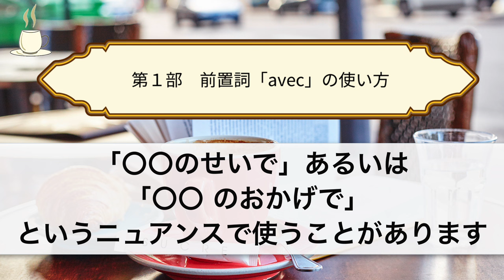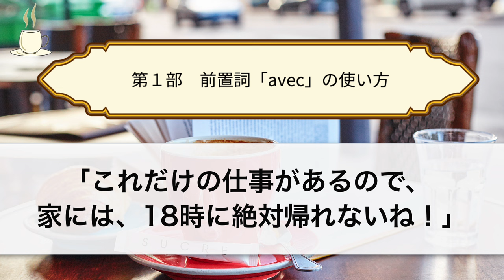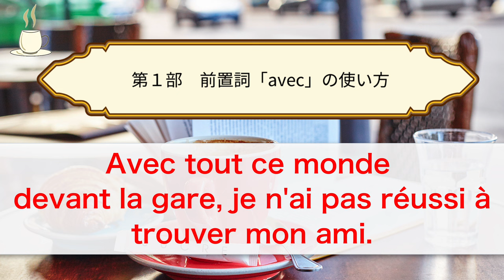【フランス語】こんな場合にも使う、前置詞「avec」 [♯517]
アンサンブルアンフランセ講師のJosephです。前置詞「avec」は、最もよく知られている用途は、誰かや動物と一緒に何かをするときです。今回はもう少し、難しい使い方を学びましょう

00:00 タイトルコール
00:17 冒頭の挨拶とJoseph先生の飼い猫のお話
03:43 第１部　前置詞「avec」の使い方
12:26 第２部　オンラインフランス語グループレッスンについてご紹介

★517回 フランス語原文★

★フランス語レッスンメール（無料）★

★定額通い放題！グループレッスン★

★アンサンブルの再生リスト★

★フランス・フランス語情報満載★